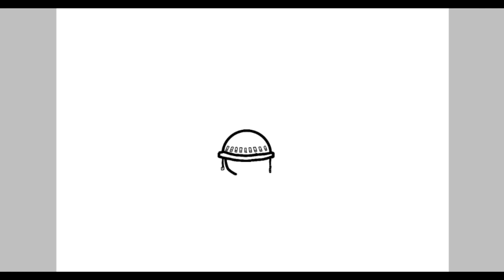Milk Choco art Space clan | ibis paint